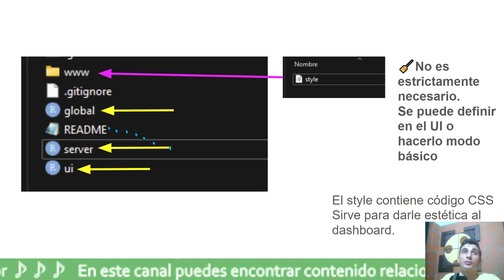Curso Shiny 2 Estructura general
Enlace para descargar los archivos